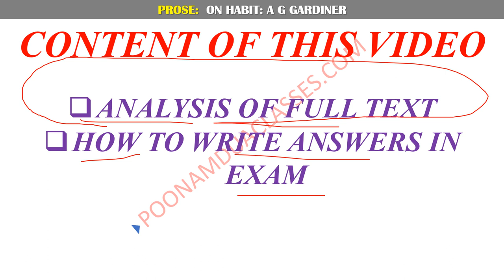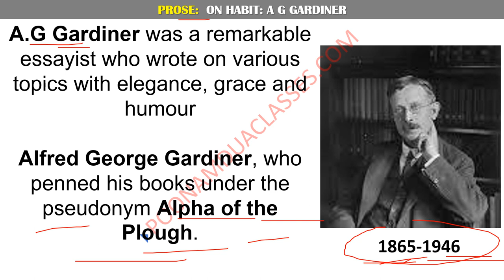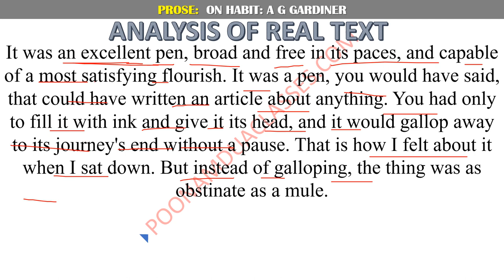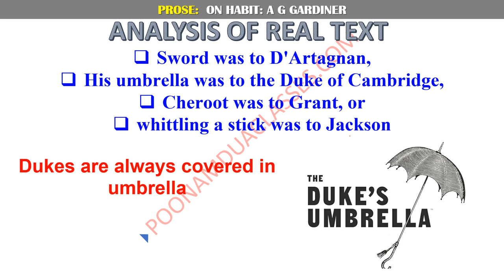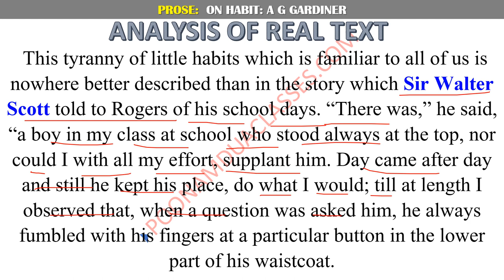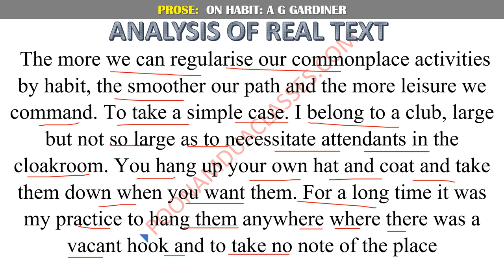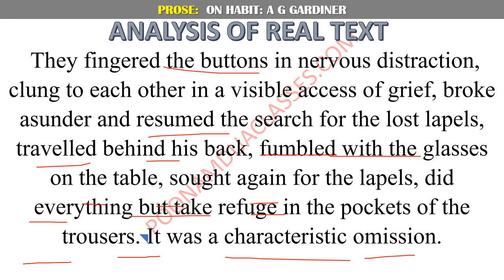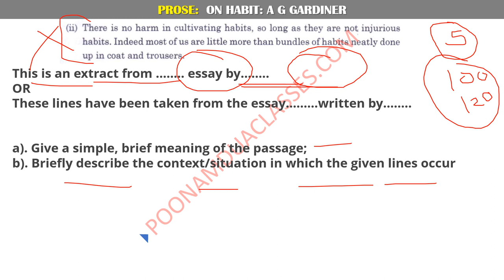Lecture 1 Jpsc Mains PROSE: ON HABIT: A G GARDINER English language and literature by Poonam Dua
FULL TEXT DISCUSSION  & STRATEGY TO ANSWER : LECTURE BY POONAM DUA
Join Telegram Channel to keep getting tips and Tricks

 The Jharkhand PSC exam is conducted into three phases: Prelims, Mains and Interview. candidates who aim to apply for the posts under JPSC, they have to qualify the eligibility parameter given by the exam conducting commission.

JOIN POONAM DUA CLASSES FOR UGC NET AND MA ENGLISH ENTRANCE PREPARATION
Link to connect us